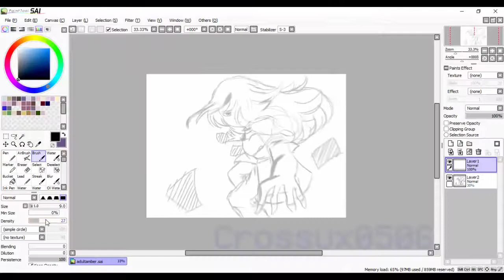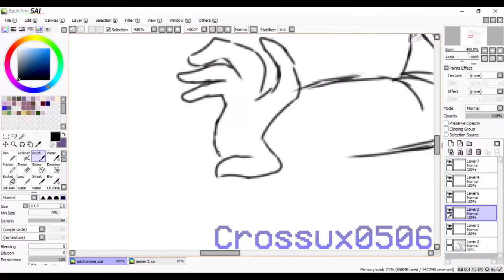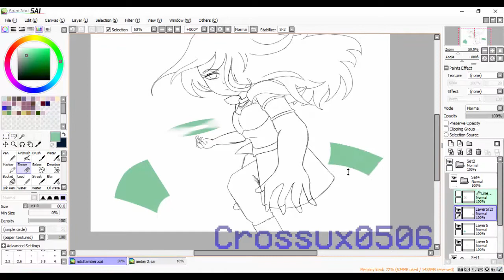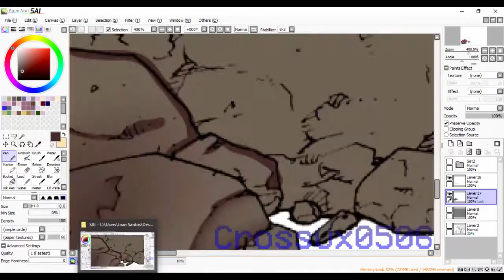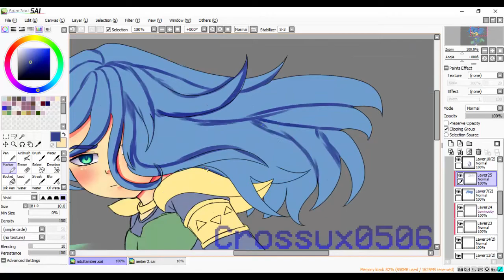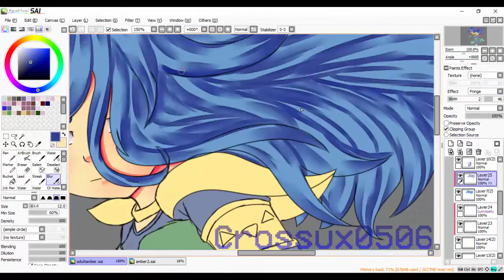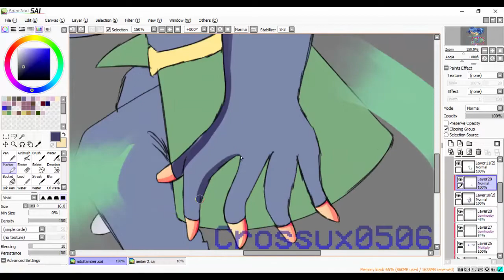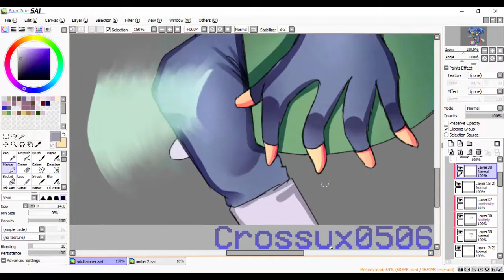Adult!Amber | Glitchtale [Speedpaint]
Wazzup! I was planning to post a fanart of Adult!Amber the last month but unfortunately... I forgot so now I had to remake it to fit in my new art style more.

Adult!Amber Reference by Camila Cuevas (unfortunately, I can't find the post because it was a long time ago ;(

Programs used:
Paint Tool SAI, Camtasia Studio 8
Time Taken:
2 hours and 30 mins